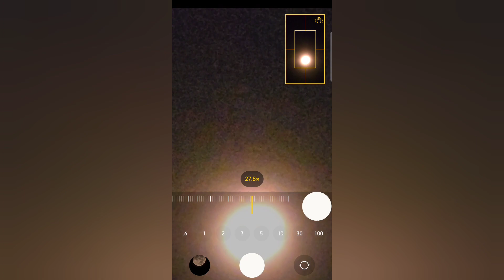Unboxing Samsung S24 Ultra and capturing the moon..